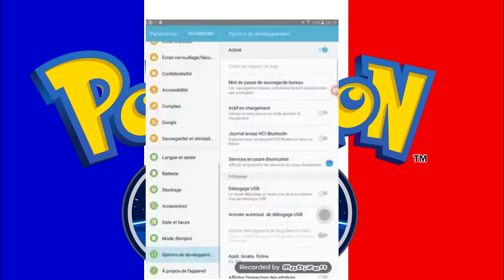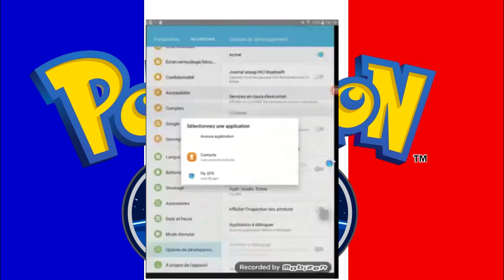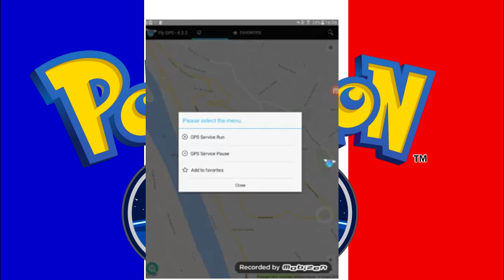TUTO Comment tricher sur pokemon go android [FR] (patché)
une nouvelle vidéo sur  pokemon go

★DANS LA DESCRIPTION TU TROUVERA TON BONHEUR★
▬▬▬▬▬▬▬▬▬▬▬ஜ۩۞۩ஜ▬▬▬▬▬▬▬▬▬▬▬▬▬  👻nouveau snap  ajoute moi sup3rflo76
▬▬▬▬▬▬▬▬▬▬▬ஜ۩۞۩ஜ▬▬▬▬▬▬▬▬▬▬▬▬▬
▬▬▬▬▬▬▬▬▬▬▬ஜ۩۞۩ஜ▬▬▬▬▬▬▬▬▬▬▬▬▬
mon skype sup3r-flo-officiel
▬▬▬▬▬▬▬▬▬▬▬ஜ۩۞۩ஜ▬▬▬▬▬▬▬▬▬▬▬▬▬
▬▬▬▬▬▬▬▬▬▬▬ஜ۩۞۩ஜ▬▬▬▬▬▬▬▬▬▬▬▬▬
▬▬▬▬▬▬▬▬▬▬▬ஜ۩۞۩ஜ▬▬▬▬▬▬▬▬▬▬▬▬▬